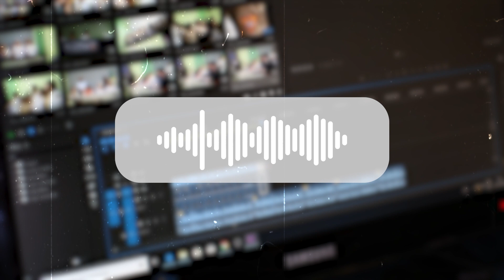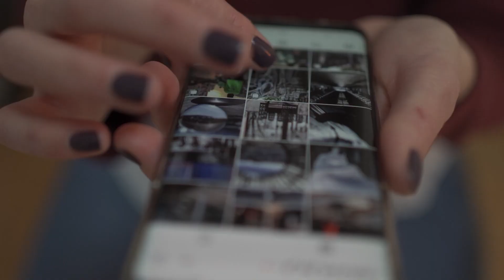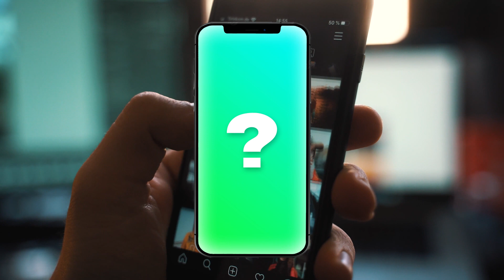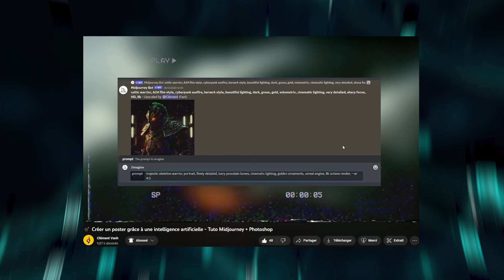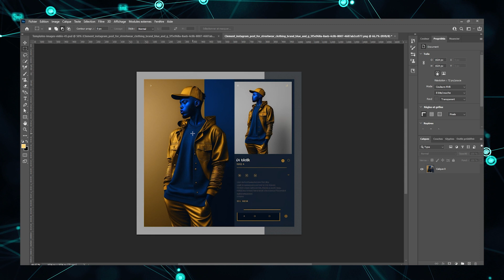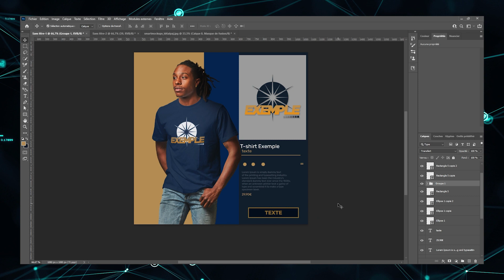Lancer sa marque en 2023 : 5 choses pour tout exploser ! 💣💥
✔️ Dans cette vidéo, je vous présente 5 choses à mettre en place cette année (et les suivantes) si vous souhaitez créer et développer votre marque ✔️

Comment créer sa marque de vêtements en 2023 ? Excellente question ! Je vais tenter d'y répondre en traitant aujourd'hui, de 5 points à mettre en place avec sa marque afin de tout exploser au cours de cette année !
Les points sont les suivants :

1 | 00:39 - Utiliser la vidéo : pourquoi la vidéo est le vecteur le plus important en 2023 et comment l'utiliser ?
2 | 2:39 - Le format vertical : pourquoi faut-il surfer sur cette manière de produire et consommer du contenu ?
3 | 4:12 - L'intelligence artificielle : comment utiliser l'intelligence artificielle pour faire exploser sa marque ?
4 | 6:44 - Utiliser la 3D : comprendre l'ajout de valeur que peut apporter la 3D pour son projet
5 | 7:26 - La création de contenu et le Storytelling : plus que jamais la clé du succès d'une marque ?

Je vous laisse découvrir tout cela dans la vidéo,
Bon visionnage !

Si tu ne me connais pas, je m'appelle Clément Vanh et sur cette chaine, je partage ma passion pour le design graphique appliqué à la création de marque.

🔥 Le graphisme et la création de marque t'intéressent ? 🔥
Rejoins la chaine en t'abonnant et active les notifications. N'hésite pas à commenter, c'est toujours un plaisir de répondre à vos commentaires ! Tu peux également me rejoindre sur instagram (ci-dessous).

Pour trouver de l'inspi ou pour me contacter, ça se passe sur mon Instagram.